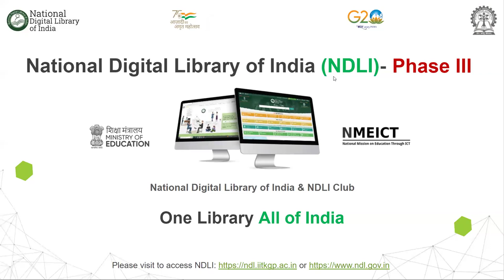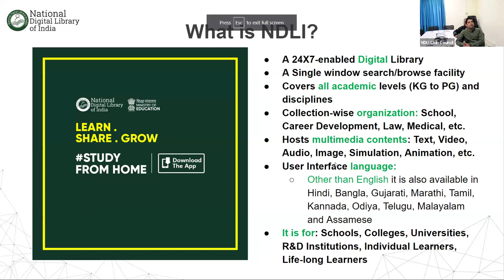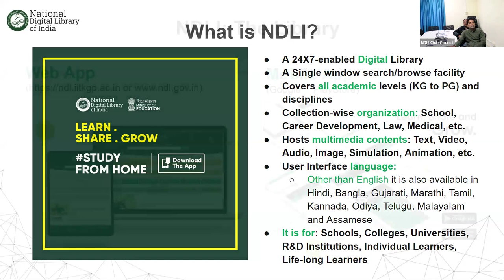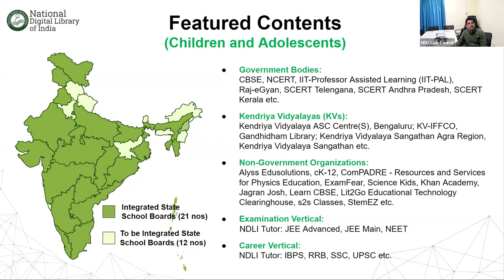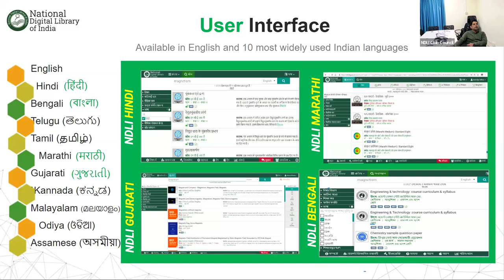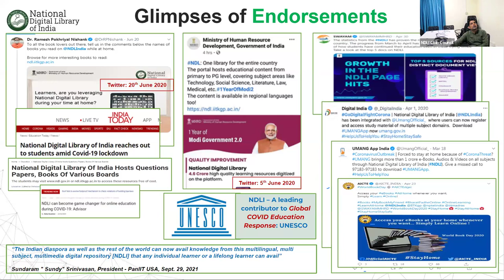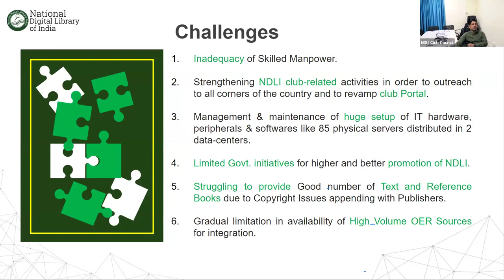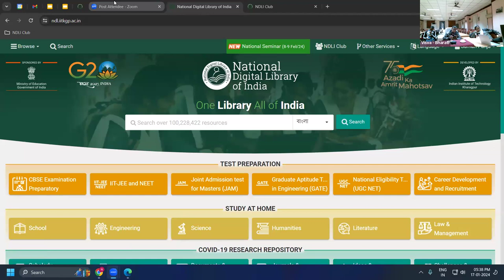Awareness on National Digital Library of India (NDLI) and NDLI Club by Sri Suman Panja, NDLI Club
Day 3 of “Research/Academic Skill Development Programme” organised by Visva-Bharati Library Network, from 15-19 January, 2024